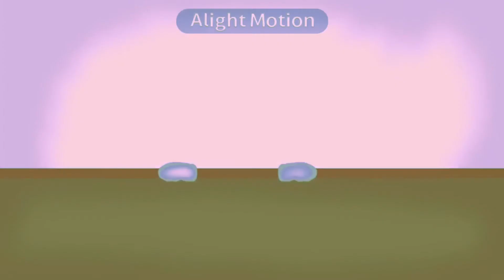There goes c.c 🤩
I was just uhm…. really bored

Tags because wet spaghetti noodles